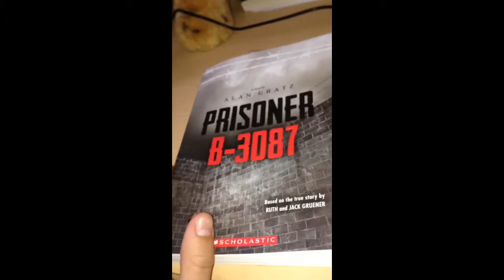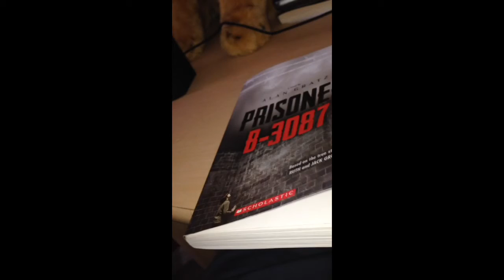Prisoner B-3087 Afterword